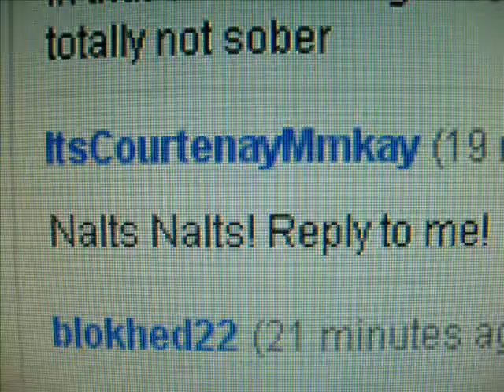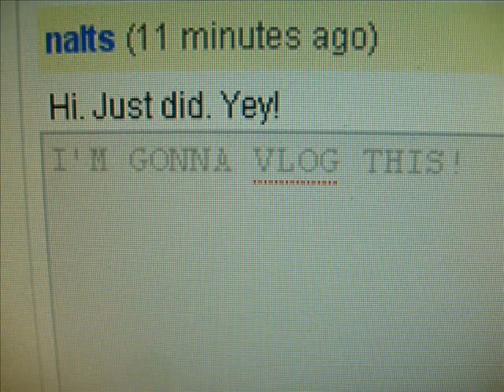#21: Bullocks!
Courtenay's right bullocks!

Her Myspace:
(It's actually pretty good now)

Weekly Hate:
Paris Hilton.
-C'mon girl, just buy your friends like everyone else...